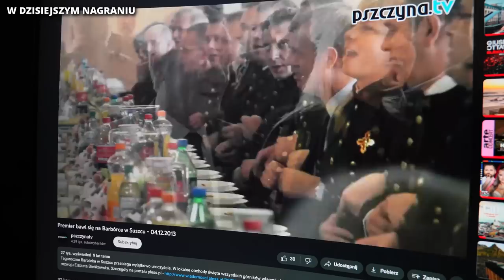Likwidacja kopalni Krupiński to zbrodnia na majątku państwa!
Rozmawialiśmy z byłym wiceministrem gospodarki i ekspertem górniczym dr inż. Jerzym Markowskim.

- Kiedy nastał rząd PiS-u, oni po prostu zrealizowali to, co postanowiła wcześniej Platforma Obywatelska. Postanowili zlikwidować kopalnię Krupiński, bez skrupułów - mówił.